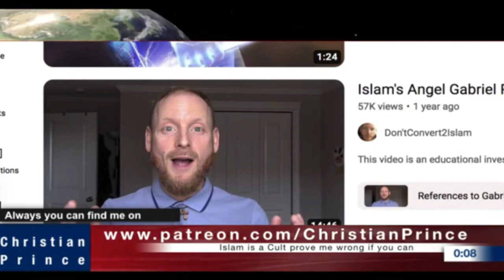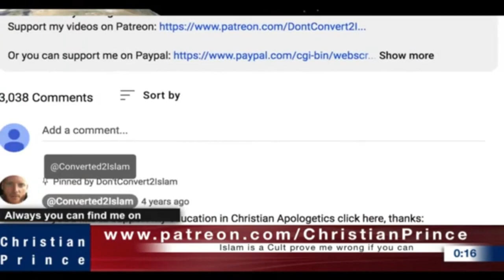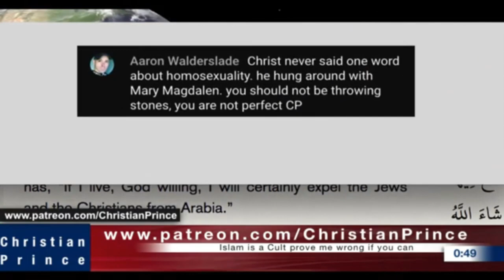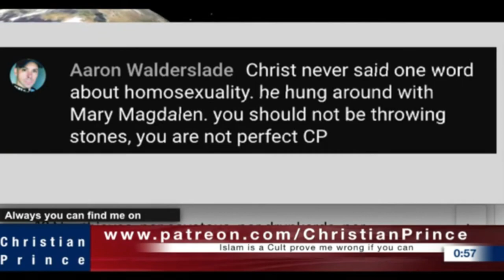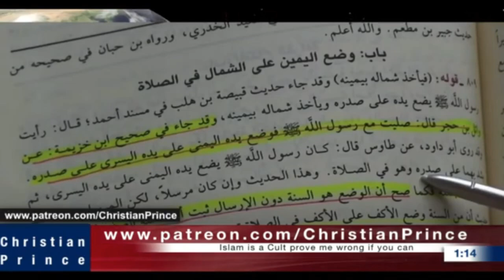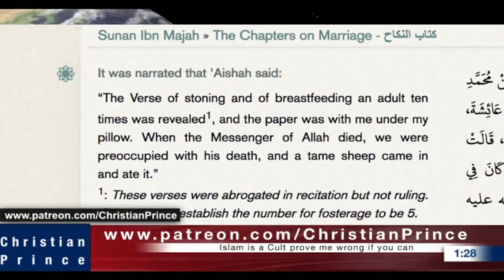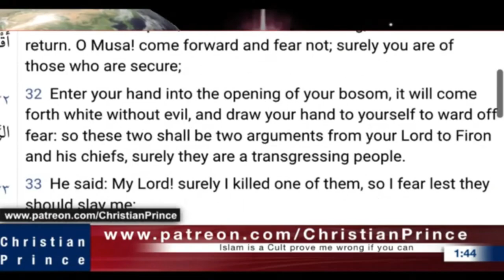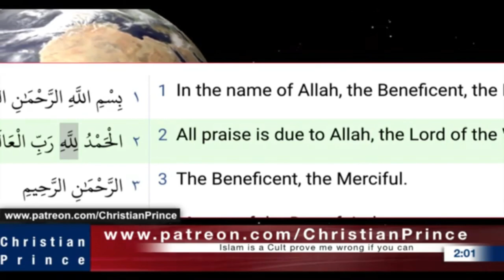Christian Prince Re-Runs: Why Do Muslims Have So many Allah's? Part Two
A man get have more than one wife and can lie to his earlier wife about it. CP explains that sex if a gift, if used properly, and leads to sin, suffering and even death if not. The consequences are ignored in the Muslim sources. CP goes on to discuss Islamic history. CP also answers posts from Muslims.